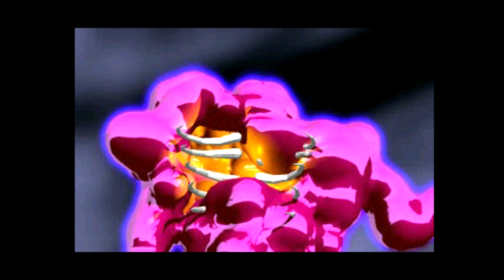Pretty Guardian Sailor Moon Super S PSX Opening(Tested on RetroArch)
I'm a big fan of Sailor Moon since i was a kid! Sailor Moon have various games, including the PSX game. The song will not be muted because I really love the series theme song so much.

Enjoy! This was tested with RetroArch.